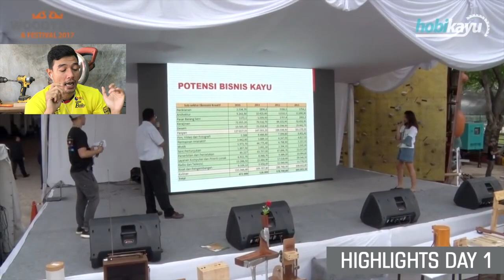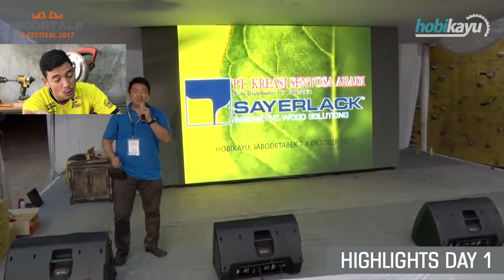hobikayu jabodetabek Wood Talk and Festival 2017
acara pertama hobikayu jabodetabek ini seru banget, inilah komunitas kita yeaay